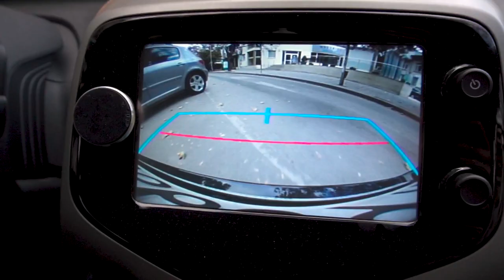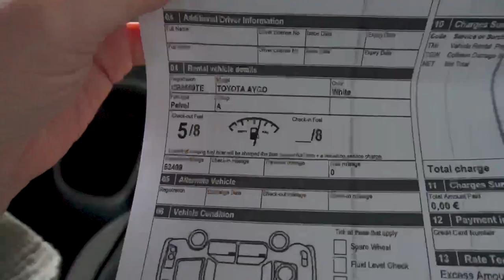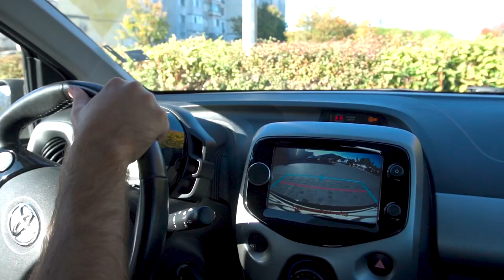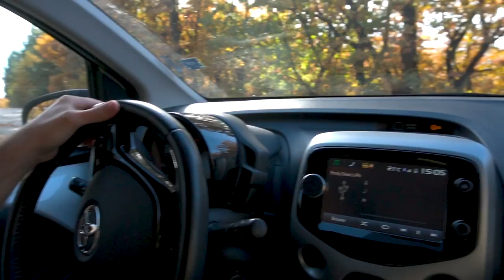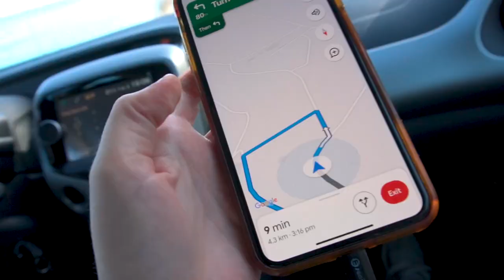NEOLITHIC HUT IN BULGARIA (Chavdar Village)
🇧🇬 NO windows, NO electricity and NO water in this AirBnb from 6,200BC! 🤯

Unique accommodation is such a great way to mix things up when you are on long travel adventures. So when we saw a Neolithic Hut on Air BnB that claimed to be completely accurate to the time period. We had to book it.

In this video we make the long drive (Only getting lost a couple of times) from Varna all the way to a town near Sofia called Chavdar. Up the main hill in this city a true hidden gem of Bulgaria sits, a museum/neolithic village and we booked the entire town!... just kidding, but we were alone in the museum after hours because nobody else was staying the night.

After some minor smoke inhalation from the marshmallows on the fire, we survived!

What a way to finish our travel in Bulgaria!

Chapters:
00:00 - Varna to Chavdar Village (and Getting Lost)
04:03 - Arriving into Chavdar Village
05:37 - Tour of our Neolithic Hut (Hidden Gem of Bulgaria)
08:16 - I smell beer. and shopska salad
10:15 - Alone in the Museum
12:05 - Marshmallows and spending the night
13:24 - The next morning and Goodbye Bulgaria 😔